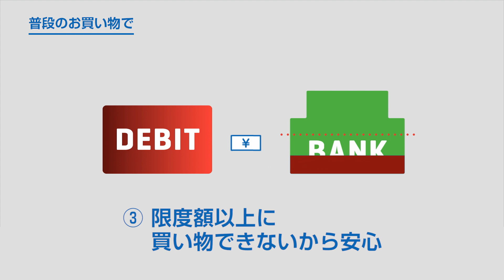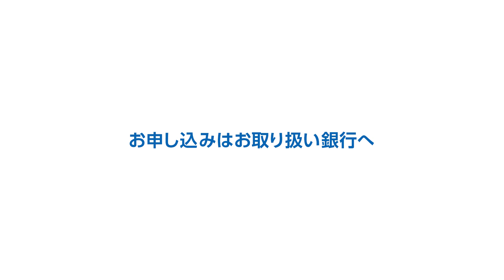JCBデビット 安心・便利・おトク 10のメリット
JCBデビットは、後払いのクレジットカードとは異なり、お支払い金額がその場で預金口座から引き落とされるカードです。お取り扱い銀行はこちらからチェック！